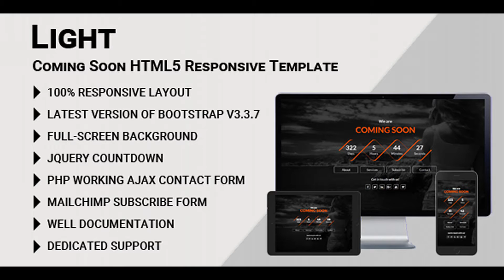Light - Coming Soon HTML5 Responsive Template | Themeforest Website Templates and Themes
Light is a Full Responsive Coming Soon and Under Construction HTML5 Template built on Latest Version of Bootstrap Framework (v3.3.7), HTML5/CSS3 and JQuery. Code written in a simple way by which you can easily customize it. Light has Different styles Coming Soon Pages with fully responsive design. Indeed, you will be able to show your Coming Soon Page on mobile devices such as smart phones and tablets. All the codes are clean and well organized. Also have proper help documentation too. It looks great with all types of devices. Try out the demo. Features W3C Valid HTML Code HTML5 & CSS3 8 Different Styles Coming soon page 100% Responsive & Mobile-Friendly Layout Latest Version of Bootstrap V3.3.7 Customizing Countdown Display Clean, Modern & Creative Design Font Awesome icons Mailchimp integrated Subscribe Form PHP Working Ajax Contact Form with jQuery validation Used Google Fonts Browser Compatibility Fully Customizable Clean Code Well Documentation Dedicated Support and Much More! Note: All images are just used for Preview Purpose Only. They are not part of the template and NOT included in the final purchase files. Placeholder images are included in the final purchase download files. Credits Front-end framework: Bootstrap v3.3.7 Fonts: Google Fonts : Roboto Fonts: Google Fonts Images: pixabay Unsplash Scripts: jQuery jQuery Countdown

download Light - Coming Soon HTML5 Responsive Template | Themeforest Website Templates and Themes